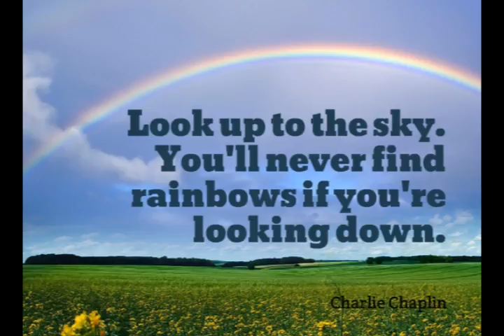Look up to the sky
If you’re looking for rainbows, look up to the sky, you’ll never find rainbows, if you’re looking down.
– Charlie Chaplin